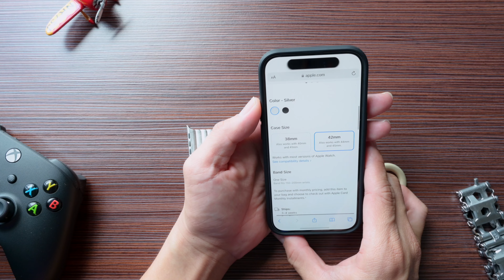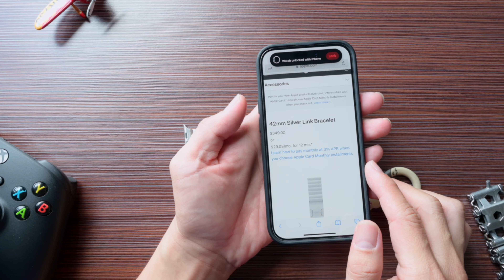Mang Apple Watch Ultra với dây Link Bracelet thấy cũng đẹp đẹp :D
Mình có viết chi tiết bài này tại

Mấy món đồ mình đang dùng có thể mua ở
Khi anh em mua ở link thì mình sẽ được một chút xíu hoa hồng nha. Mình sẽ dùng tiền đó mua đồ về review tiếp.

apple watch, apple watch ultra, dây link bracelet, dây apple watch, link bracelet, link bracelet apple watch ultra,